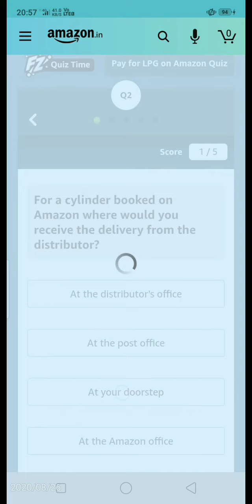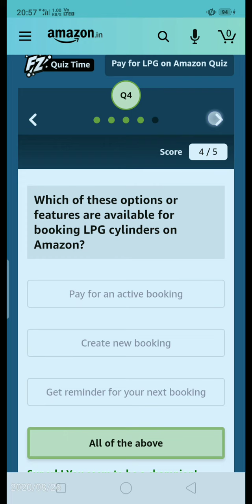Amazon Pay For LPG Quiz | Prize Win Worth Rs 1000 | 26th August 2020